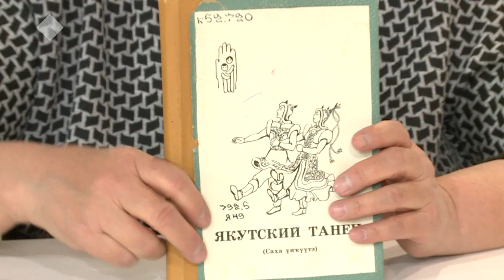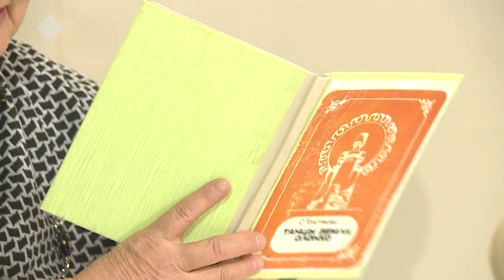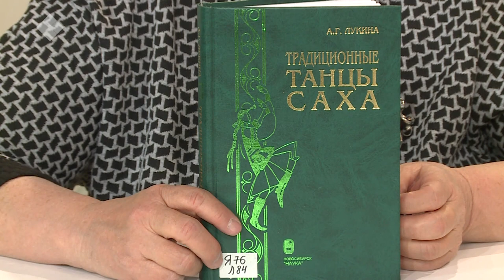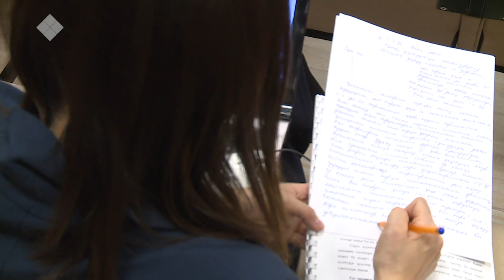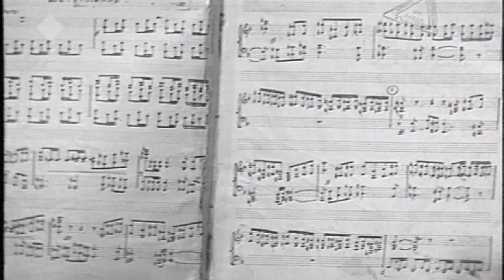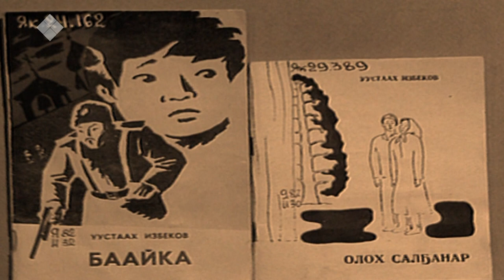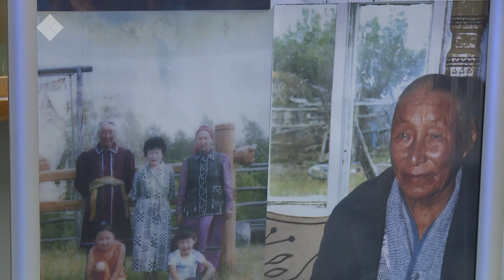Республиканский телевизионный конкурс «Полярная звезда» (25.06.20)